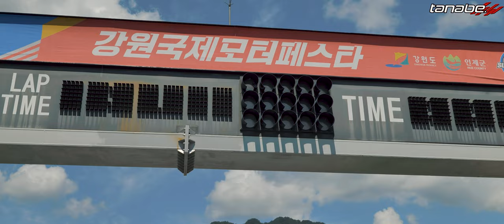TANABE : ECSTA RACING SUPERRACE 5 ROUND - INJESPEEDIUM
CJ슈퍼레이스 5라운드 인제스피디움
엑스타레이싱팀 하이라이트
다나베 ( Tanabe Spring ) 스프링